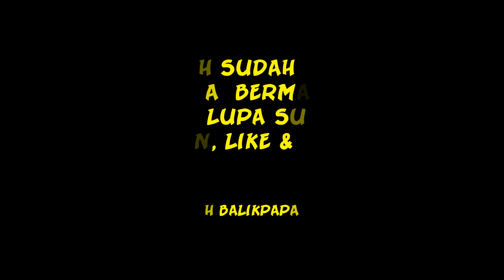Situasi jalan di kota Balikpapan saat mewabahnya virus corona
untuk mengantisipasi mewabahnya virus corona ini, sebaiknya sebagai warga yang baik, kita mengikuti arahan pemerintah untuk di rumah saja, tidak usah keluar rumah untuk sementara waktu,keluar jika ada keperluan yang mendesak.